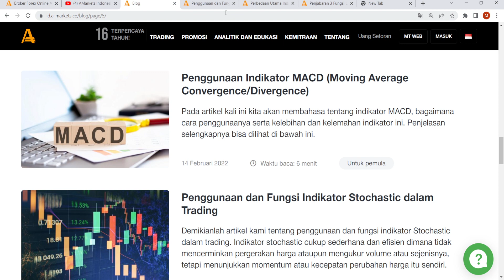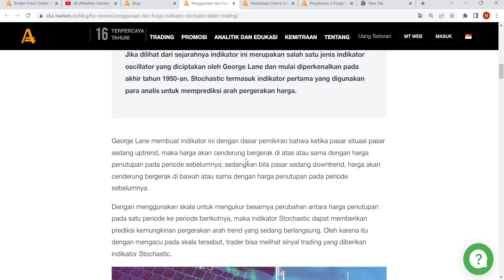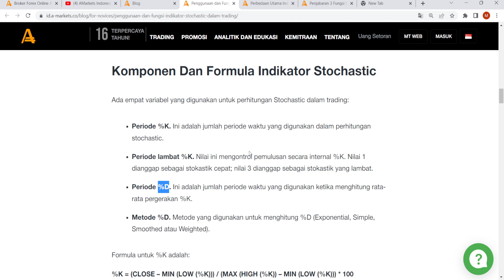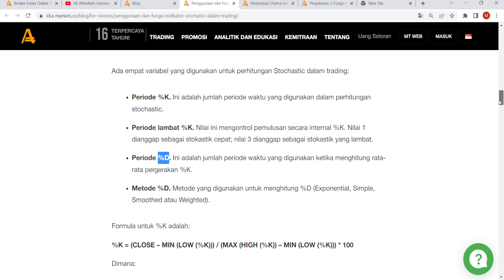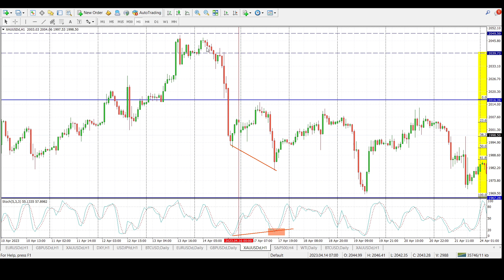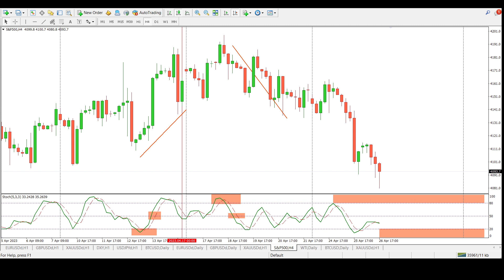Indikator Forex Terbaik: Stochastic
Edisi Edukasi AMarkets kali ini akan membahas tentang indikator Stochastic dalam trading, bagaimana fungsi dan serta penggunaannya serta kegunaan dalam melakukan analisa teknikal dalam trading Anda